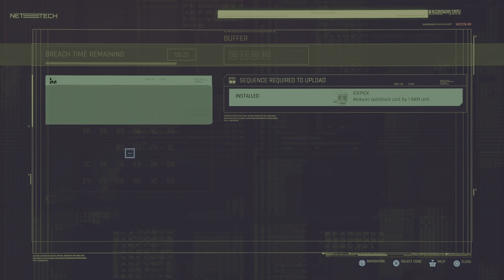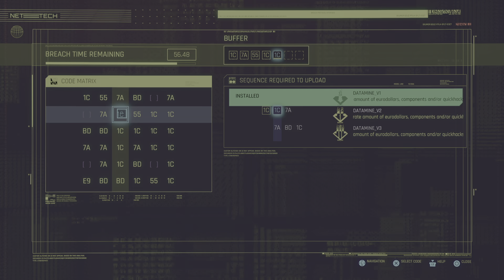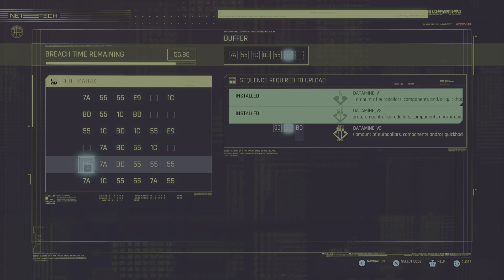Cyberpunk 2077 Part 20